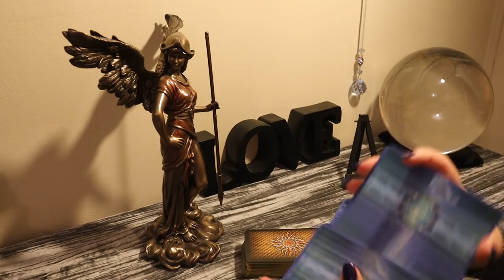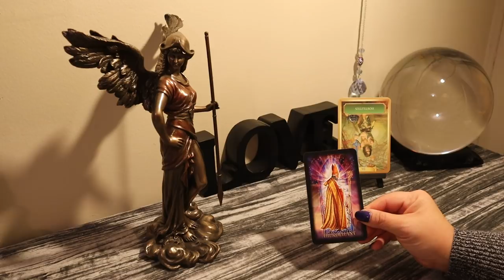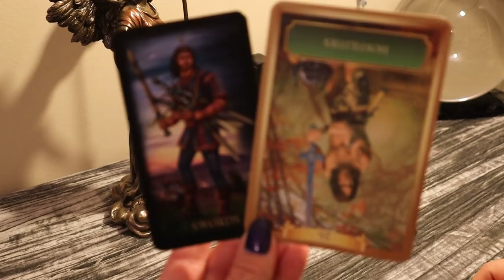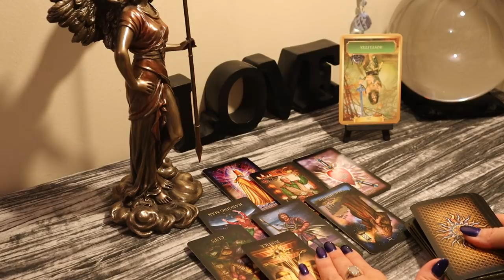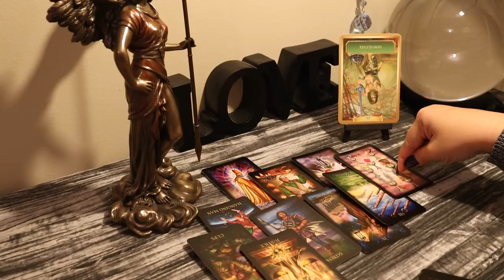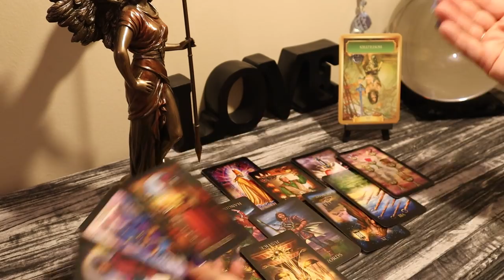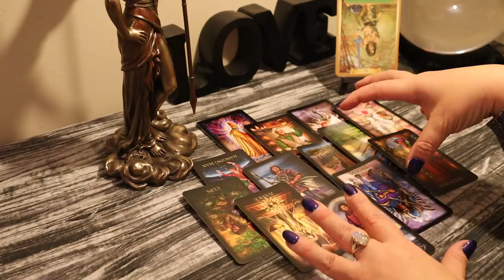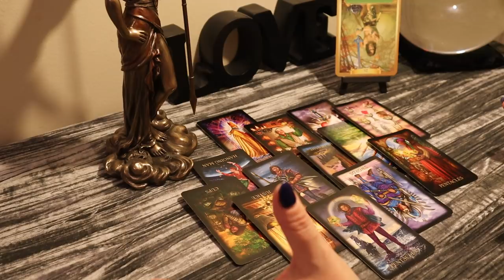Libra....Coming Out of It.....January 1-15 Libra Tarot Reading